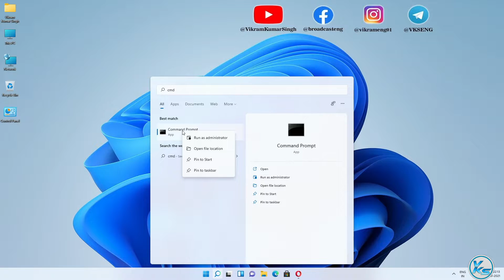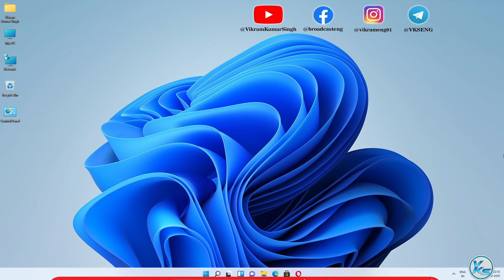✅ How To Flush DNS On Windows 11 | Windows 11 Me DNS Flush Kaise Kare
In This Tutorial, I will be Showing You ✅ How To Flush DNS On Windows 11 | windows 11 me dns flush kaise kare (2021) | विंडोज 11 पर डीएनएस फ्लश कैसे करें (2021).
🔗LINK'S MENTIONED🔗

Command Used:
ipconfig /flushdns